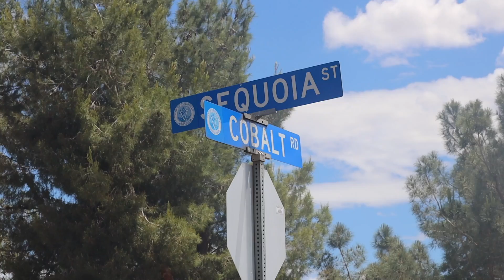Brush fire in Victorville along Bear Valley Road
VICTORVILLE, Calif. (VVNG.com) -- Victorville City Firefighters responded o a brush fire in the area of Cobalt and Bear Valley Roads on Tuesday afternoon.